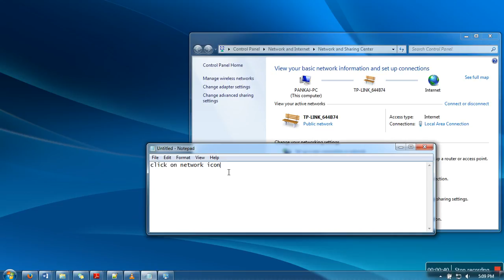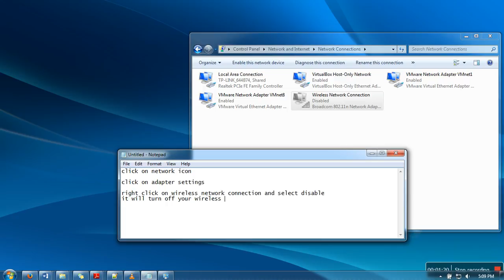How to disable wireless radio on your laptop to save bettery life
This video will show you how to disable wireless radio on your laptop to save bettery life